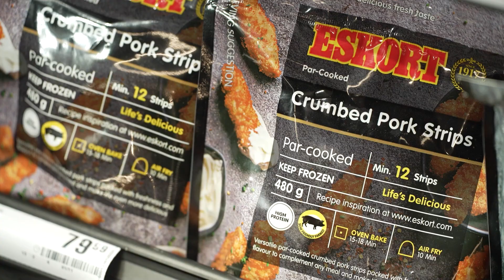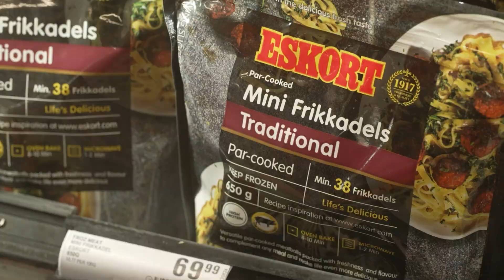2022 Supplier of the Year Awards: Perishables – Eskort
A firm favourite in the South African market, Eskort consistently supplies Shoprite and Checkers supermarkets with fresh, high-quality products while growing and innovating through new offerings.